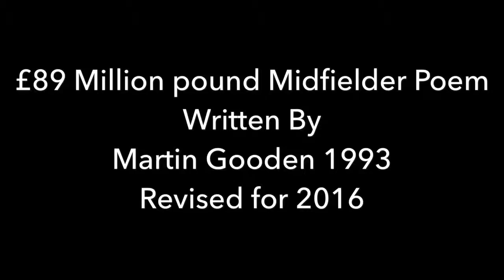£89 Million pound Midfielder (Podga) written by Martin Gooden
This poem was written for the Midfielder at Manchester Utd podga who was transferred for a record £89 million.